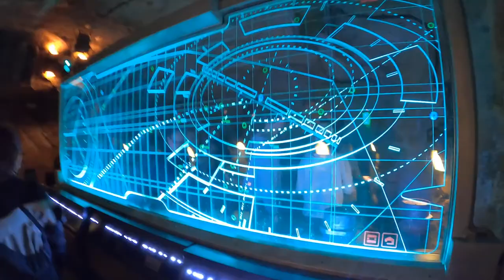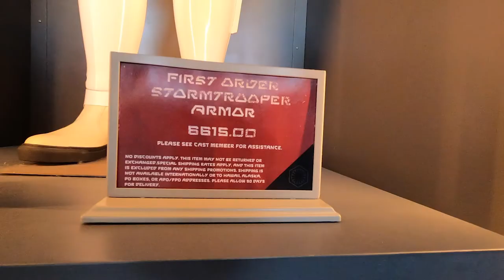3 Tage DISNEY WORLD in Florida | Hollywood Studios & Animal Kingdom & Magic Kingdom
3 Tage und 3 Disney Parks
Was es in den Hollywood Studios, im Animal Kingdon und im Magic Kingdom zu erleben gibt, seht ihr in diesem Video. Allein "Galaxy's Edge" ist absolut ein Besuch in Orlando, Florida Wert.